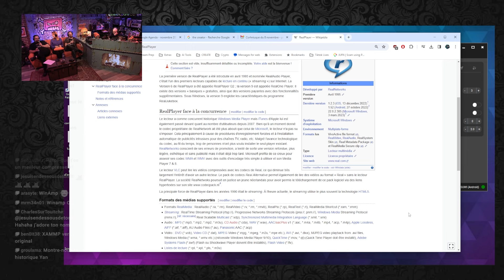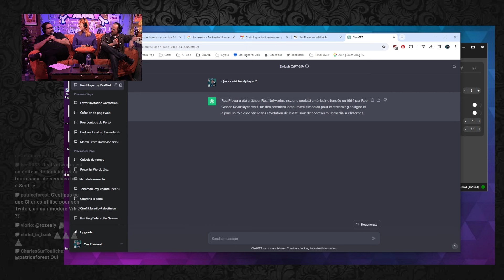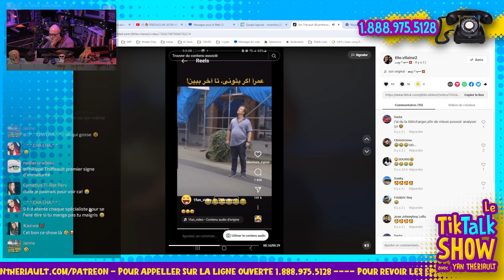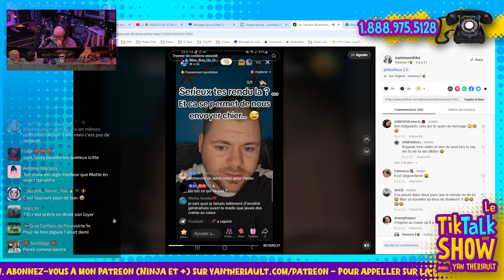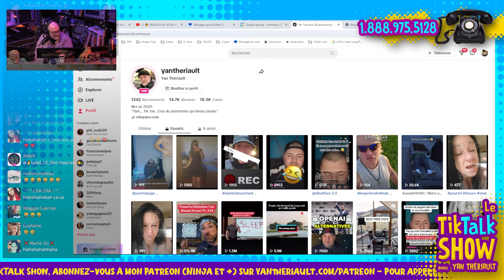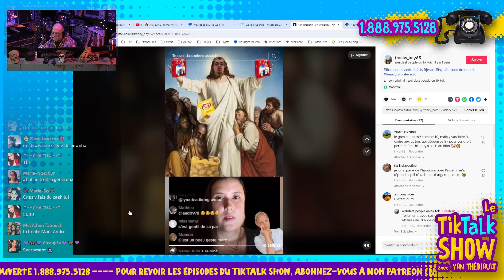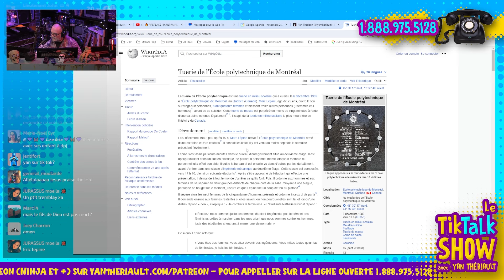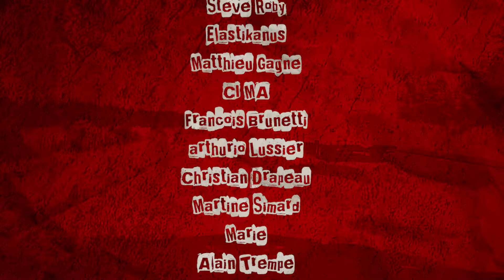Marc Lépine s'est réincarné?!? l Yan Thériault [RETRO SPEC]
Marc Lépine s'est réincarné?!?